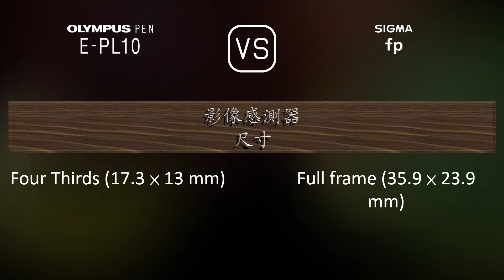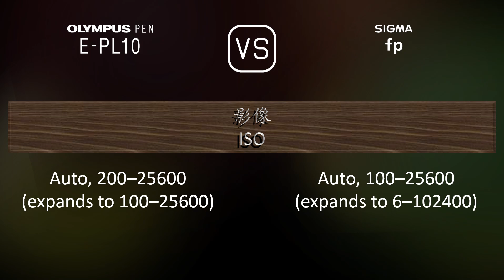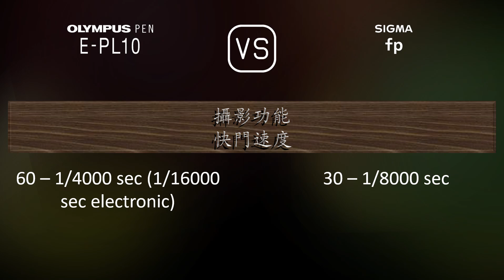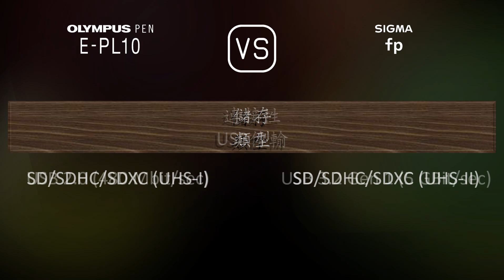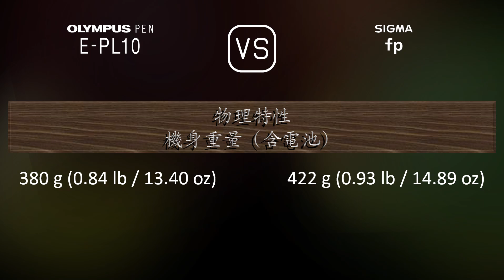Olympus PEN E-PL10 與 Sigma fp 的規格比較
本片是 Olympus PEN E-PL10 與 Sigma fp 的功能概述和規格比較 (comparison of specifications)，希望對您有所啟發。感謝您的支持。

00:25 推出
00:33 機身
00:40 影像感測器
01:01 影像
01:16 光學與對焦
01:41 屏幕
01:58 取景器
02:13 攝影功能
03:06 錄像功能
03:20 儲存
03:24 連接性
03:49 物理特性
04:07 雜項